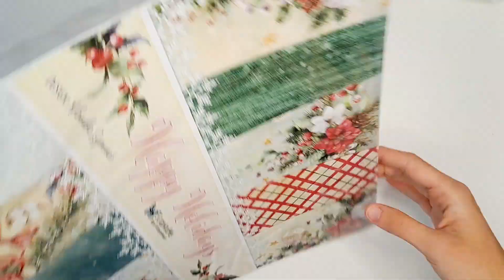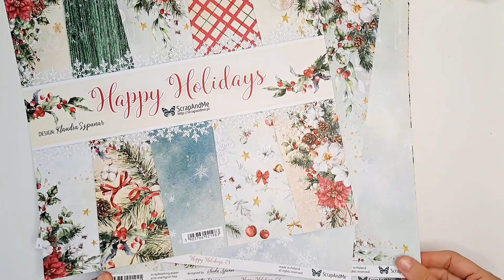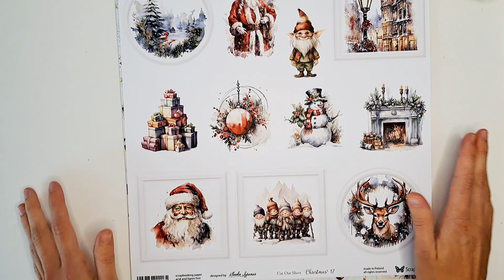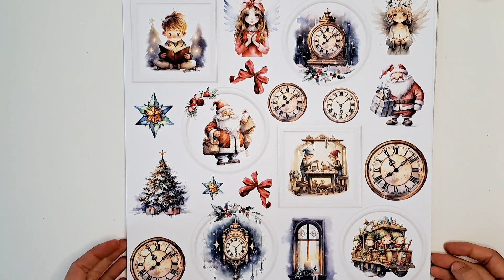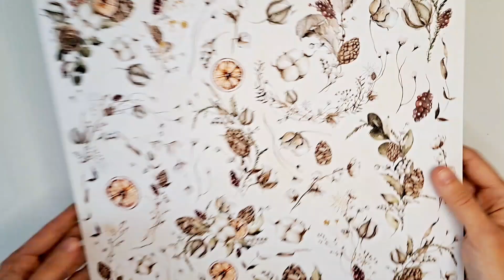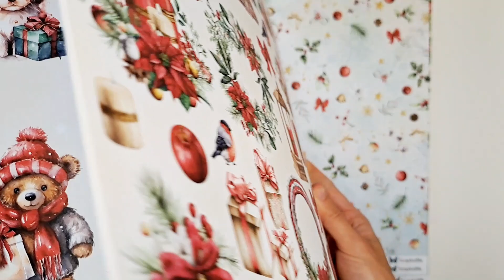Happy Holidays - prezentacja kolekcji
prezentacja najnowszej kolekcji papierow do scrapbookingu od @scrapandmepapers - Happy Holidays